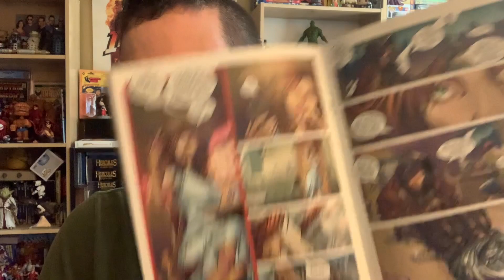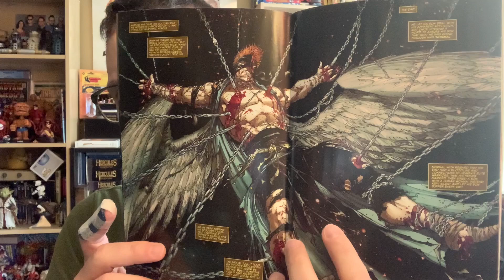Gunslinger Spawn #24 Review